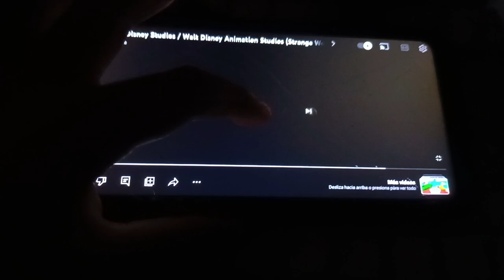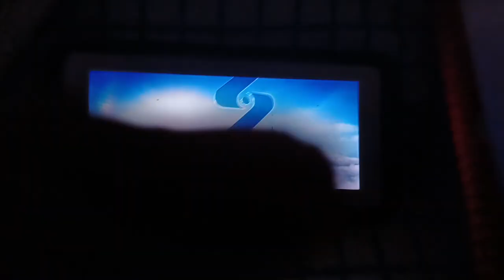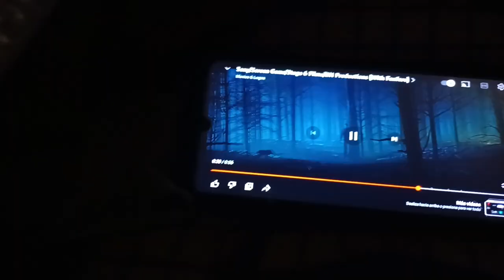Disney 100/Pixar/Sony/Screen Gems/Stage 6 Films/Annaapura pictures/atomic monster/ghost House/BH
Taken from Doors

horror animation drama comedy aciton aventure

release rate may 5 2023